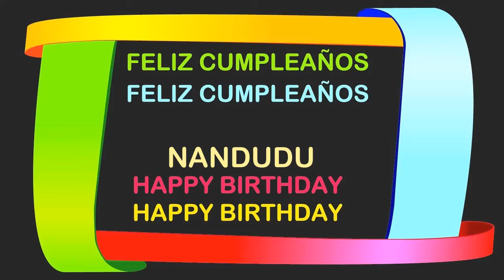Nandudu Birthday Postcards & Postales